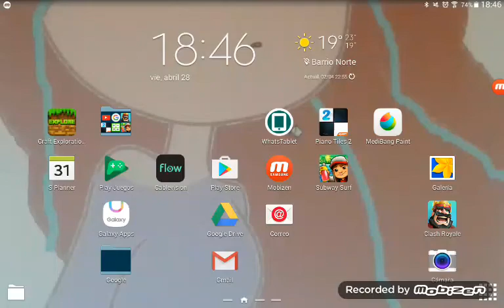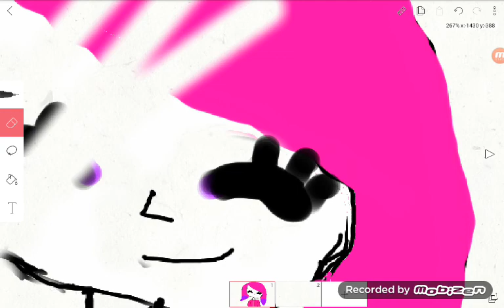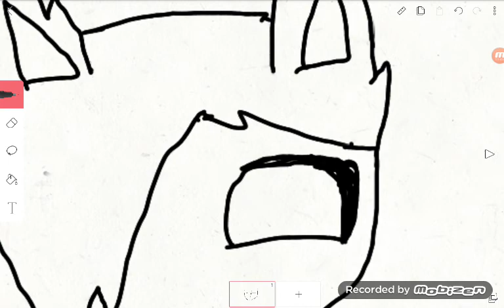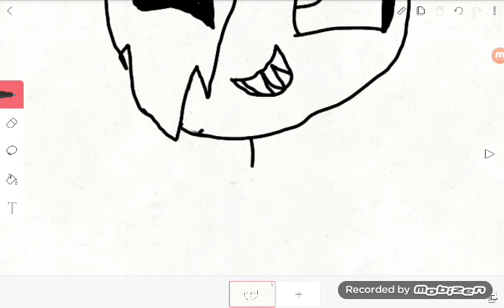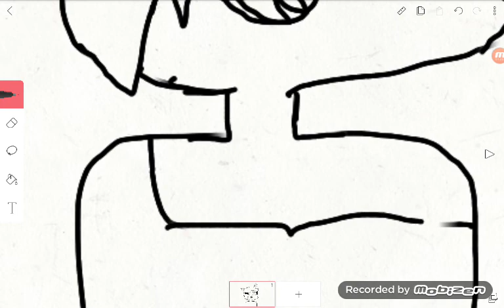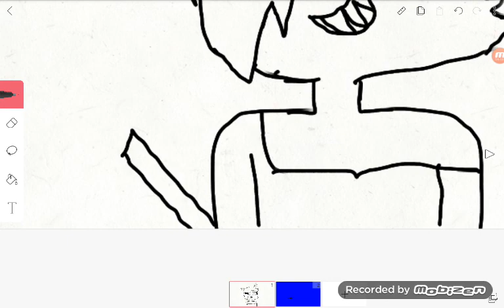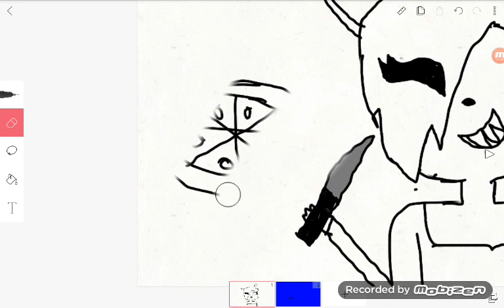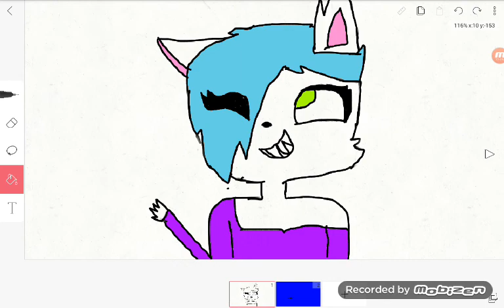El nuevo perfil del canal